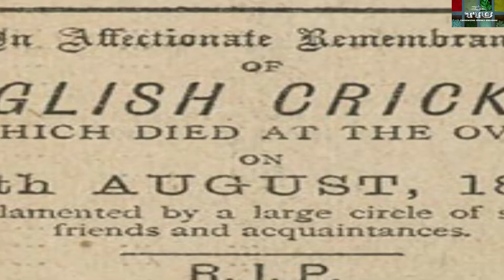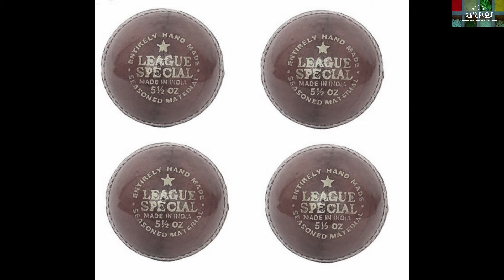TEST Cricket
Historical Information on one of the oldest and most famous format of the Cricket sport, which has been treated as a religion over the years by the people of India